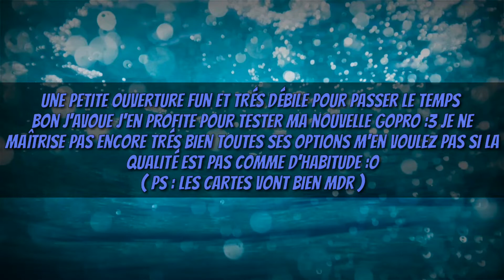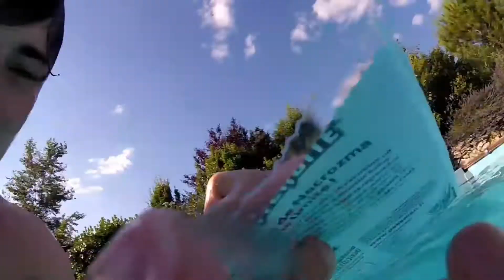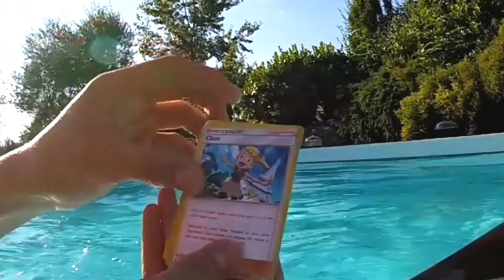{I@+S€£÷E O$%₩IN1} ?? #0 - Une ouverture d'un booster dans l'eau ?!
Aujourd'hui nous sommes ici pour un test opening attention j'officialise que cet opening est l'#0 de mon nouveau projet qui va s'appeler
Je n'en dis pas plus bonne vidéo ;)

Musique👉
//première partie/Avydia - Ferven//
//seconde partie/Team Galaxy battle theme boss - Platinium//
Qu'est ce qui nage et qui ne tiendrait jamais dans ma piscine 🤔 je vous laisse deviner hehe :D